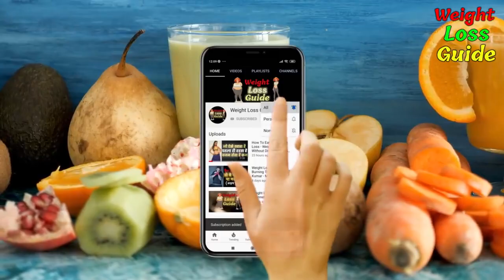6 Tasty Winter Weight Loss Foods to Lose Weight Fast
winter is a time when you can easily lose weight and you can get in  good shape, however, you can do that only if you choose your food wisely. In this video we are sharing six winter foods that can help you lose weight fast and it can also help you get better health. So, if you intend to get the best of your health and if you wish to have the a toned figure without diet or workout, then make sure you follow these foods as your diet.

If you can do this, we are sure it will help you lose weight and it will also help you burn body fat and weight loss in easy and quick way. so, include these winter weight loss food in your diet and lose weight fast.